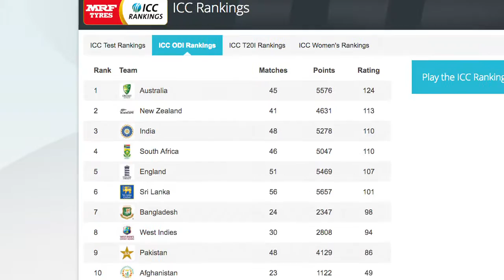ICC ODI Rankings: Pakistan Sinks To Lowest Ever Ranking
Despite the four-wicket consolation win in the fifth and final one-dayer on Saturday, Pakistan are in serious danger of failing to qualify automatically for the World Cup 2019 as they are now eight points behind eighth-ranked West Indies.